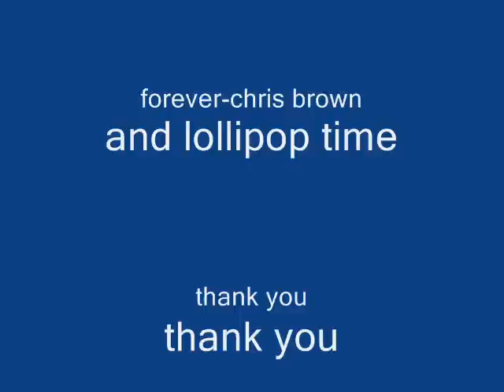Re: Stupid 17 yr old Guy Decapitated by Batman @ Six Flags